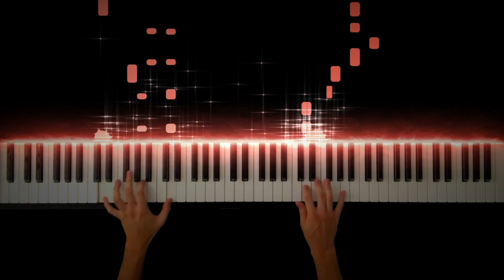【運動会で流れる曲】天国と地獄(Orpheus in the Underworld) / ジャック・オッフェンバック -Piano Cover-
Orpheus in the Underworld / Jacques Offenbach
天国と地獄 / ジャック・オッフェンバック

Hope you enjoy my performance of Orpheus in the Underworld.

【表彰式で流れる曲(得賞歌)】見よ、勇者は帰りぬ(See the conquering hero comes) / ヘンデル(Handel) -Piano Cover
天国と地獄／オッフェンバック（初心者用アレンジ）をSynthesiaで演奏させてみました。